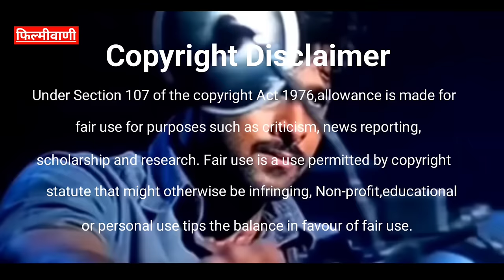फिल्म मैकर्स Thalapathy Vijay को 250 करोड़ फीस देने को क्यूँ है तैयार ? Dark Reality Of Film Making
Film making is a business that depends on the Star Culture now a days. Stars take huge money as a fees and the budget of film is getting bigger & bigger. Here we will explain the economy of film making and tell how the producers recover their money.